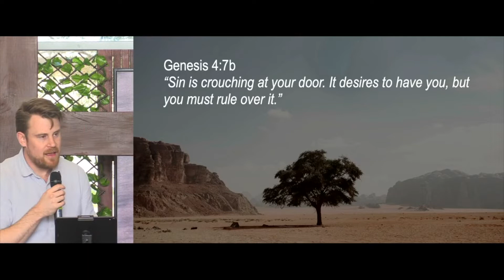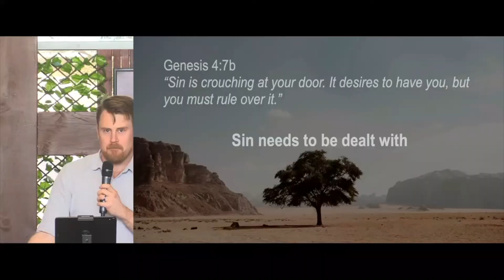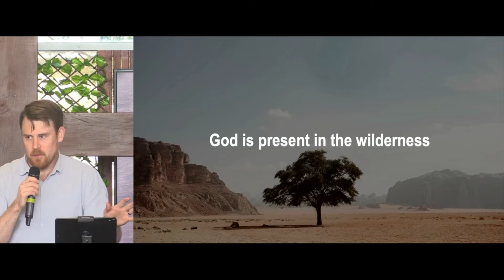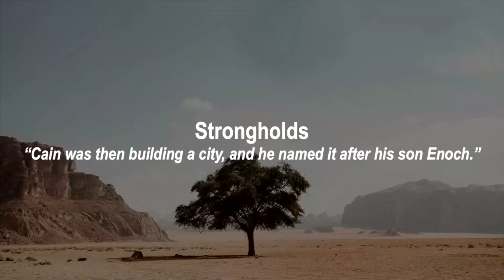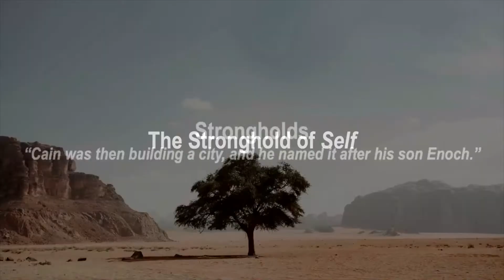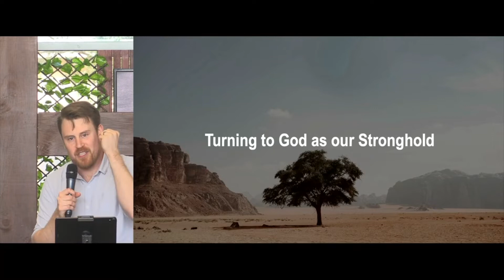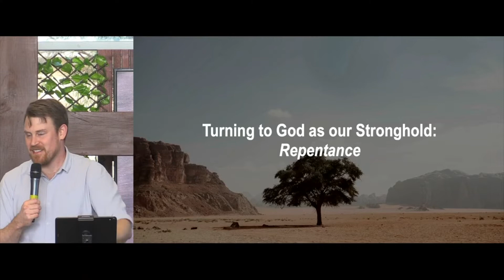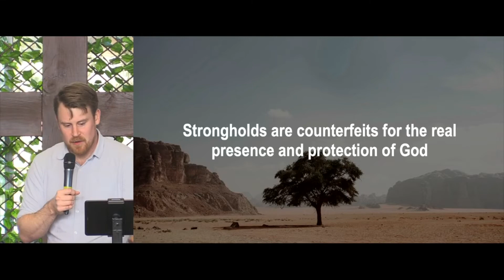Ways in the Wilderness, Part 2: Strongholds